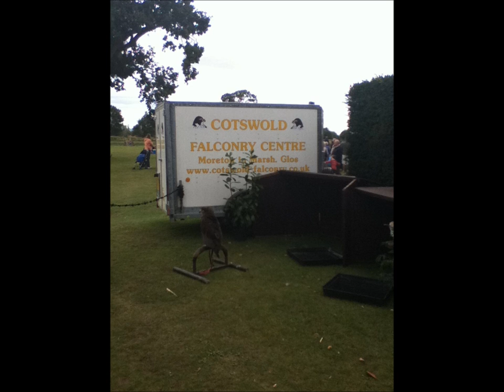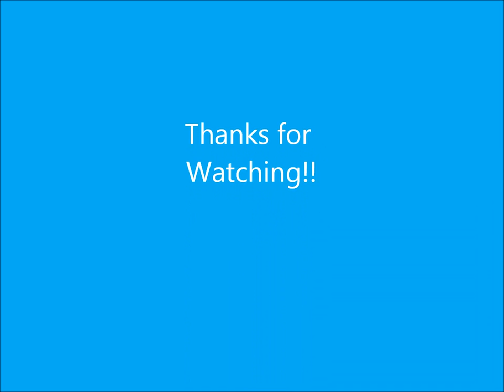Cotswold Wildlife Park Picture Slideshow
Filmed at Cotswold Wildlife Park, Burford, Gloucestershire